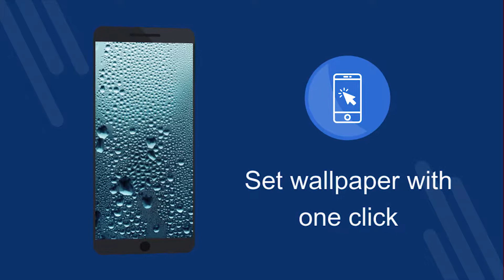Ideri ogiri ogiri 4K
Ideri ogiri ogiri 4K - Ohun elo ọfẹ pẹlu 4K wallpapers. Gba fun ọfẹ. Bawo ni lati ṣeto ogiri lori foonu rẹ. Ohun elo lati yi ogiri pada lori Android. Gba awọn ohun elo ọfẹ. [76yo]